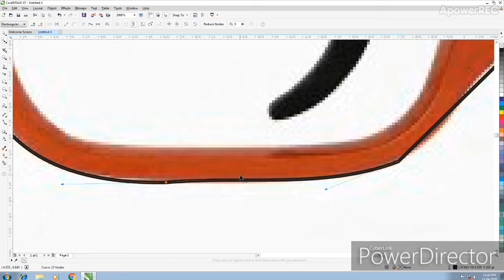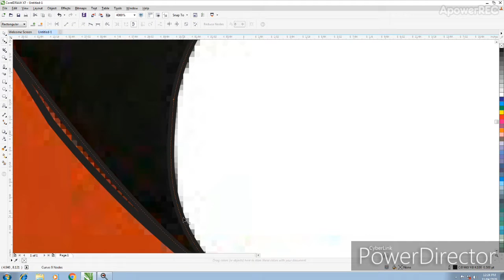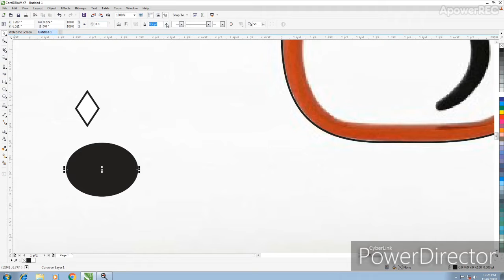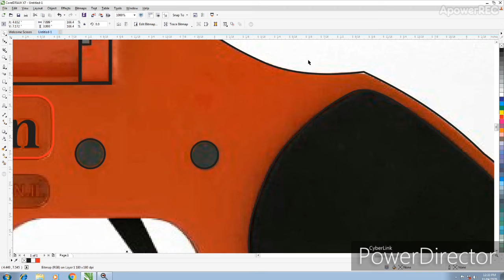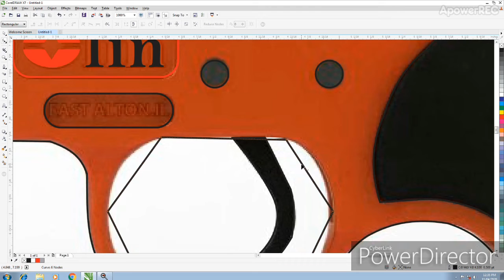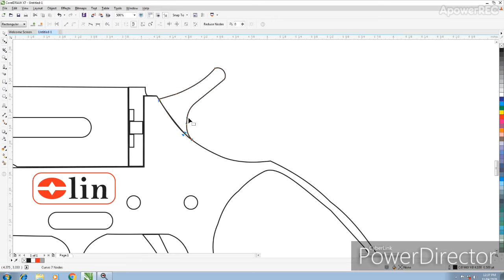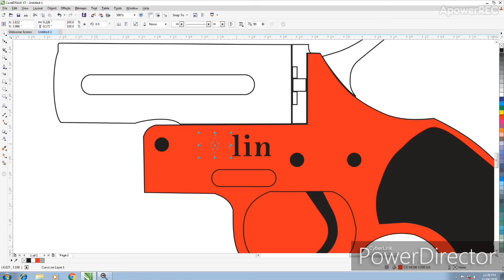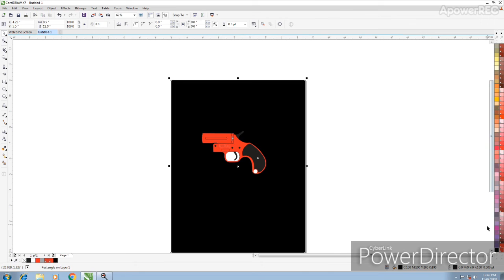PUBG mobile Flyer gun graphic design